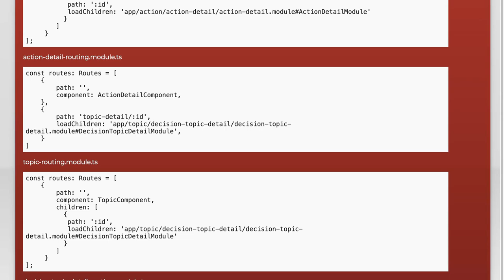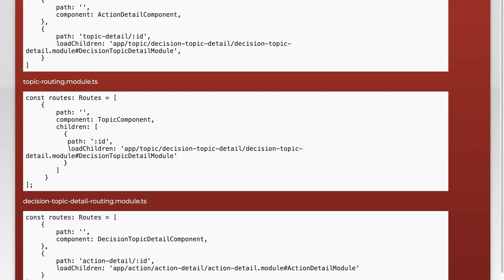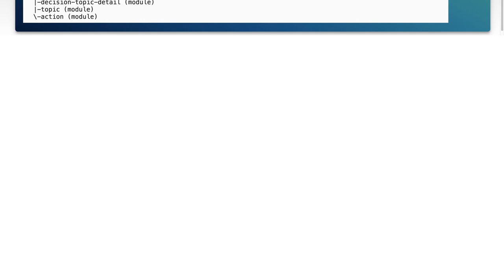Angular 2 : Circular Feature module dependency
angular: Angular 2 : Circular Feature module dependency

Related to: angular, typescript, webpack, angular-cli